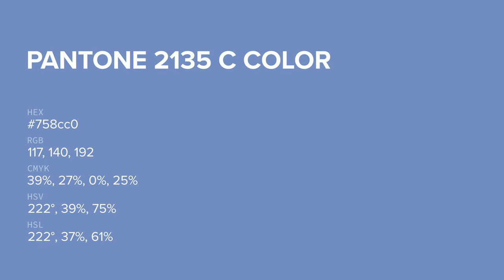color 758cc0 hex color - Blue color - Warm color 758cc0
What color is ? 758cc0 hex color - Blue color - Warm color 758cc0

Hex 758cc0 Color Code is also known as color.